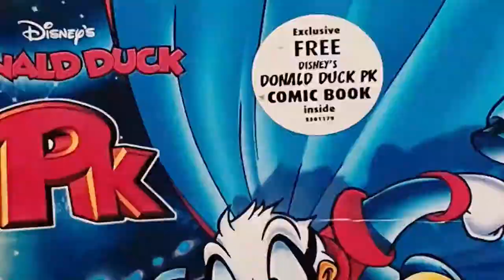My (small) Atari 2600 collection - Press Start Gaming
In this video I share with you my small Atari 2600 collection and request you to recommend any games that you think I should add to it.

but most importantly... Keep on gaming!